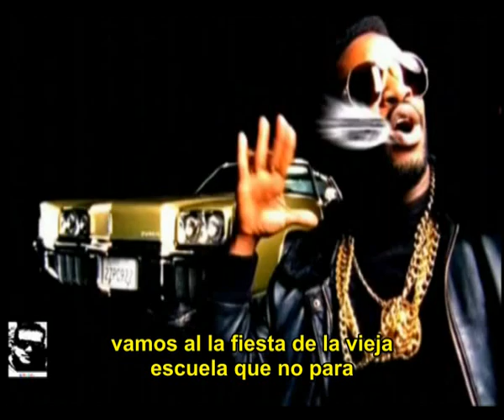Bob Sinclar feat. Sugarhill Gang - LaLa Song (subtitulado)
Excelente cancion haciendole honor a los tiempos de los Rapper's Delight, en compañia de Sugarhill Gang he tratado de traducirla lo mejor que se pueda algunas partes son difíciles de entender asi es que he puesto un signo de interrogación no es gran cosa la que se pierde pero en general una excelente rola que la disfruten